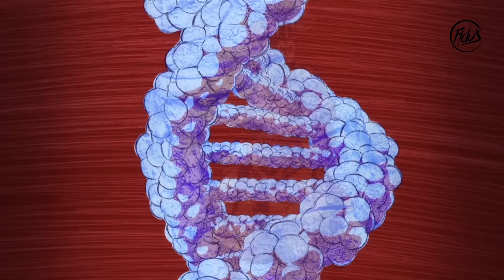Ohma Vs Raian「Kengan Ashura AMV」- Eminem Venom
► animation: Kengan ashura part 2 (available on Netflix now)
► Song: Eminem Venom